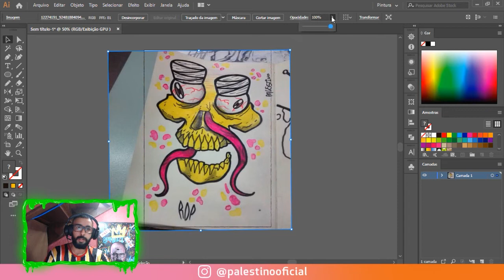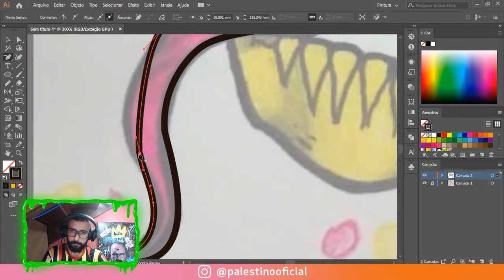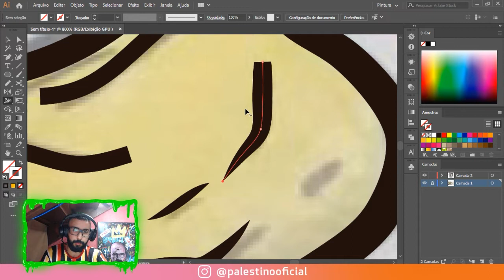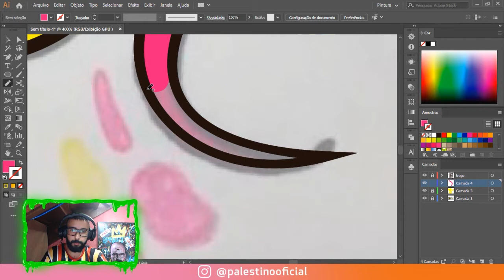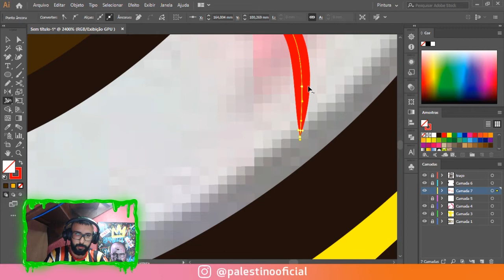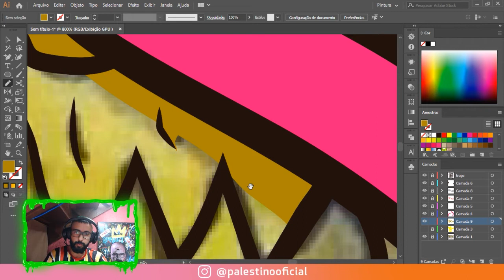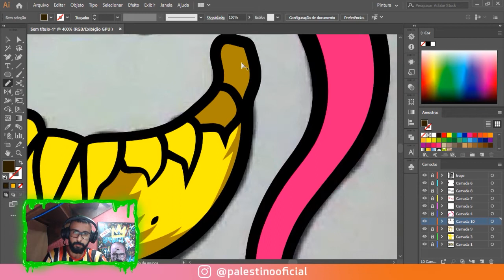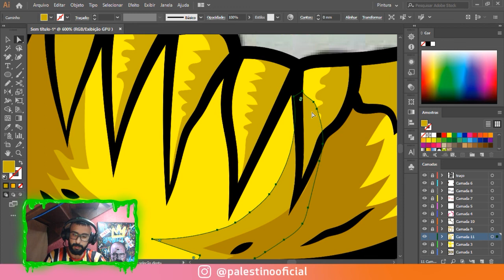Adobe Illustrator Tutorial - Desenhando com mouse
Resolvi gravar um tutorial de desenho com mouse passo a passo, onde ensino a vetorizar no Adobe Illustrator de maneira muito fácil, prepara um cafézinho e te liga nessa aula insana!